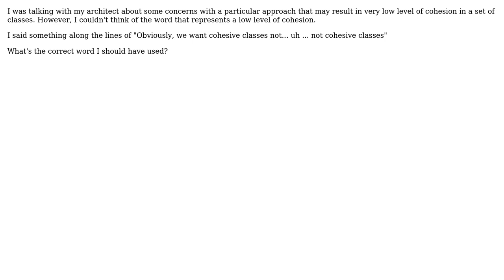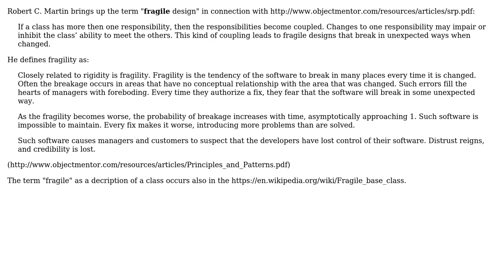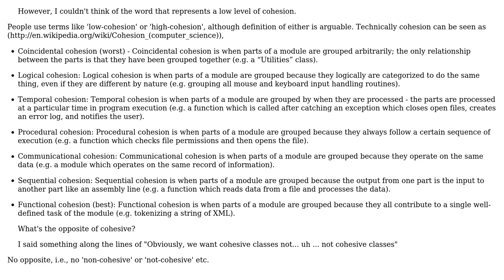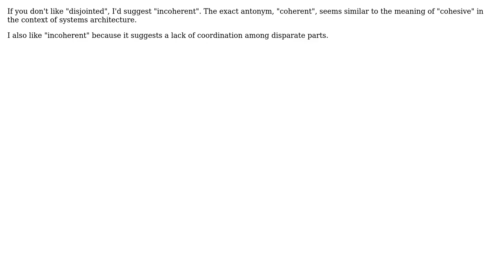Software Engineering: What's the opposite of cohesive? (7 Solutions!!)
Software Engineering: What's the opposite of cohesive?

With thanks & praise to God, and with thanks to the many people who have made this project possible! | Content (except music & images) licensed under CC BY-SA | Music | Images & others | With thanks to user theD user Sergey Kalinichenko user Mike Samuel user Justin Self user Erik Dietrich user Eddie G. user duanev user comingstorm and the Stack Exchange Network Trademarks are property of their respective owners. You are responsible for your own actions.